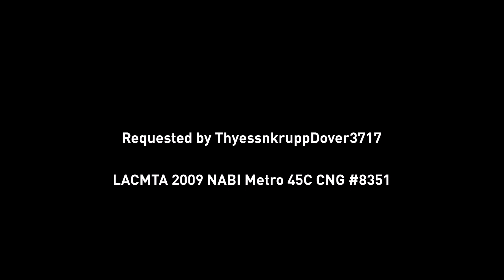(Requested) LACMTA 2009 NABI Metro 45C CNG #8351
J Line (Sliver/910): Harbor Gateway Transit Center
Engine: Cummins Westport ISL-G NZ
Transmission: Allison B400R

Operated by LACMTA Division 9

Requested by @ThyessnkruppDover3717

Flickr - SoCal Transit Studios
CPTDB - Newflyerxn40